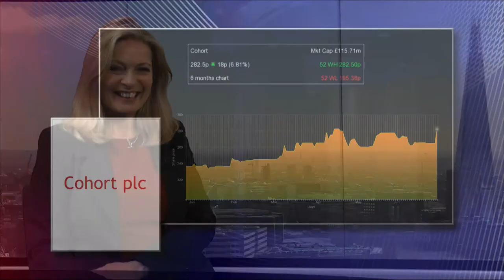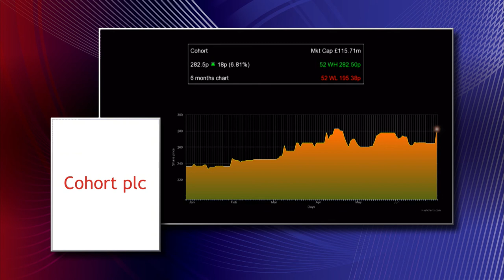Cohort chief not ruling out further acquisitions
The chief executive of Cohort (LON:CHRT), Andy Thomis, says he is keeping his eyes open for future acquisitions opportunities - potentially outside the UK. The defence technology group today told investors that strong organic growth was boosted by first time contributions from two acquisitions. Cohort bought the MCL and J+S businesses and posted a 40% rise in revenues to just shy of £100mln for 2014, while adjusted pre-tax profit grew 23% to £10.2mln. Speaking to Proactive, Thomis says he wouldn’t rule out a European acquisition if the business proved a good fit.